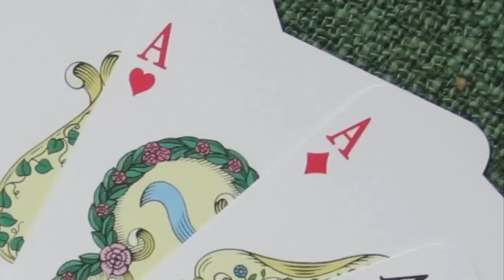Quarks - Sixty Symbols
They are fundamental building blocks of the universe - but quarks were nearly called "aces" or "partons".

With Roger Bowley